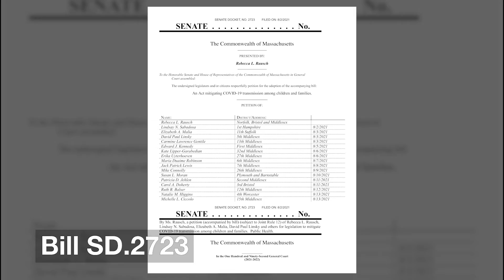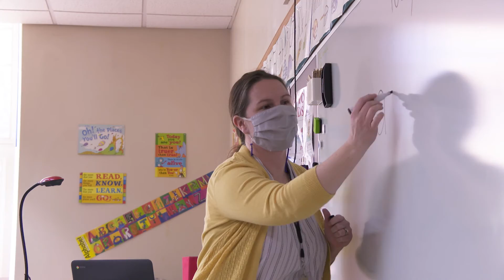State Senate Bill Calls For School Masks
Area State Senator Becca Rausch, has filed a bill to require the use of masks in grades K – 12 schools and in certain childcare programs this fall due to COVID - learn more in the DoubleACS Daily News!